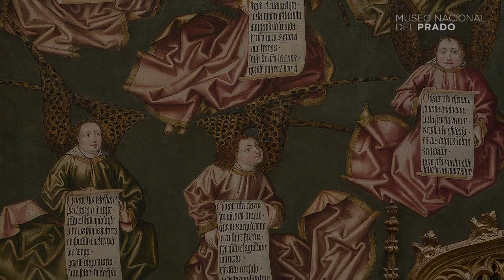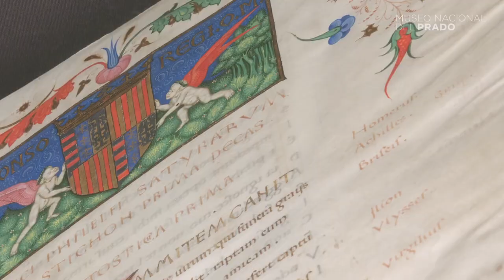Íñigo López de Mendoza y de la Vega, marqués de Santillana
Fue un aristócrata, militar, mecenas y poeta español del Prerrenacimiento (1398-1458), tío del también poeta Gómez Manrique y emparentado con los poetas Jorge Manrique y Garcilaso de la Vega.
Si pueden, visiten esta exposición, que reúne pinturas y manuscritos.